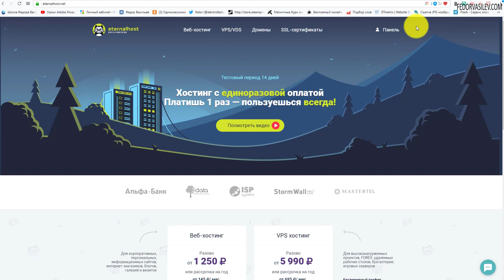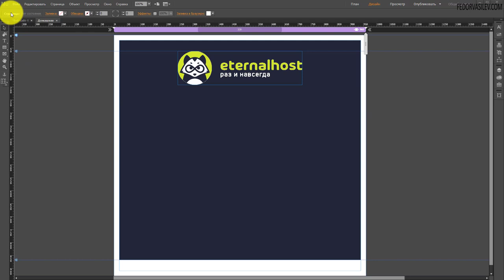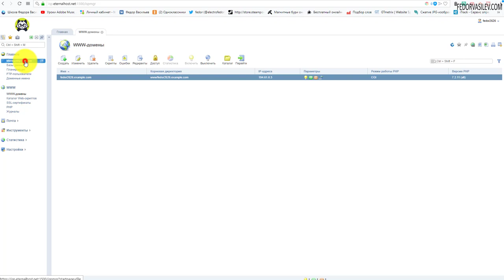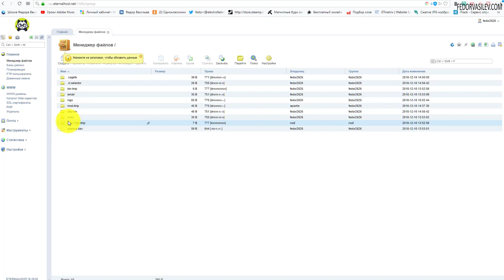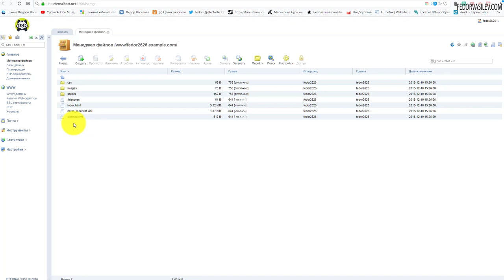Как развернуть сайт Adobe Muse на уникальном хостинге с единоразовой оплатой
В этом видео я покажу как правильно сайт на Adobe Muse через FTP выгрузить на хостинг.